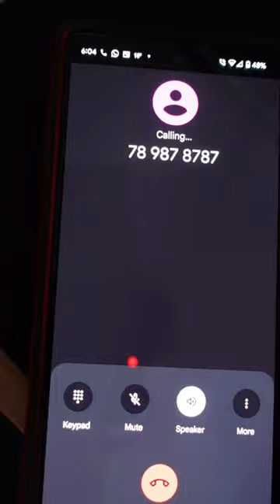What Happens When You Call THIS Number at 3am?! 😱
In this video, we're sharing a scary phone call that we received at 3am. As you'll see, if you ever get a call like this, don't answer it! This is one of the scariest phone calls we've ever received and we don't want you to experience the same thing!

If you're ever curious about the scariest phone calls that we've received, be sure to check out this video! We'll show you a call that's just too creepy to be real, and how to avoid getting scary phone calls in the middle of the night!